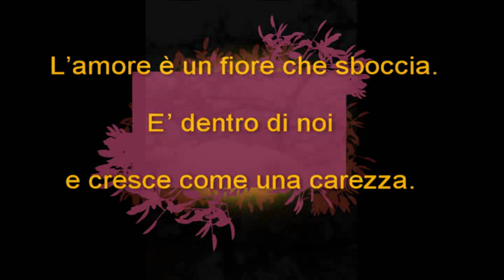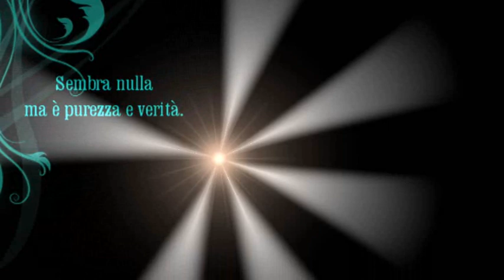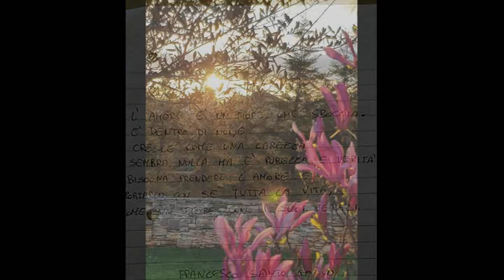"L'amore" di Francesco S. Gallo (Scuola media "Alighieri" Rende)